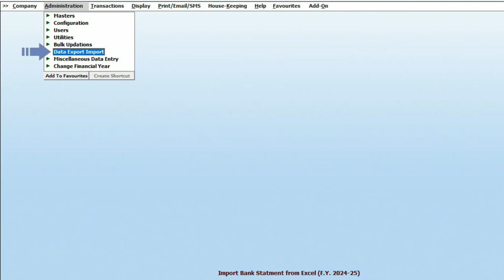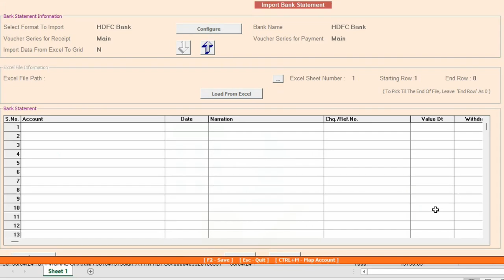Process of Auto Bank Reconciliation in BUSY (English)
Still doing Bank Reconciliation by hand? Are you aware that manual method can lead to errors in your financial records because it's time-consuming and prone to mistakes.

But don't worry! BUSY has Automated Reconciliation, which keeps your financial data accurate and saves time. It gives you quick, reliable insights into your finances.

Explore this video to gain valuable insights on the topic.

"Get Social!
Facebook👉  / busyinfotechpvtltd
Instagram 👉  / busyaccountingofficial